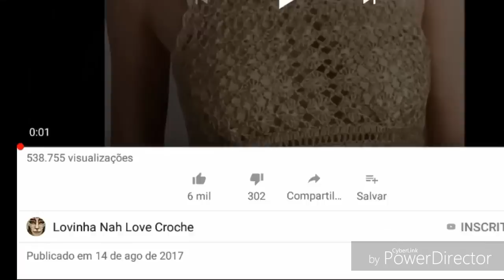MOTIVO DE 3 CARREIRAS PARA BLUSA REGATA PARTE 1 HD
MOTIVO DE 3 CARREIRAS PARA BLUSA REGATA PARTE 2 FINAL